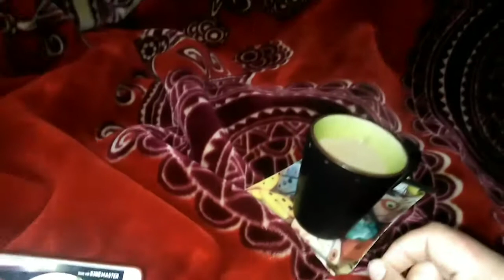METHI WALI MAKKI KI ROTI.